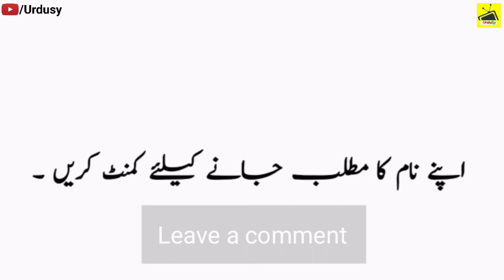Ratib Name Meaning in Urdu & Hindi | Ratib Naam Ka Matlab Kya Hota Hai | Urdusy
Ratib is a Muslim Boy Name, it has multiple Islamic meaning, But the best Ratib name meaning is Arranger, and in Urdu it means مُنتظم.

A beautiful and meaningful name beautifies the personality of the child. Ratib name is a famous Muslim baby name which is often preferred by parents. Ratib name meaning is "Arranger". Ratib name meaning in Urdu is "مُنتظم". Many people with the name Ratib has earned fame all around the world.

Urdu names and meanings, Urdu name dictionary of Ratib راتب, and other Boys names. Urdu names meaning dictionary for Muslim boys, and Muslim girls, Urdu baby name like Ratib and others. A complete Urdu names dictionary, a complete Arabic and Islamic name encyclopedia for new born babies. Ratib Urdu names English meaning. Check Ratib name English and Urdu spelling.

Ratib Name Meaning in Urdu and Hindi | Ratib Naam Ka Matlab Kya Hota Hai | Ratib Naam Ke Mayne Bataiye |Urdusy Ratib راتب Meaning of Muslim Boy Name Ratib - Islamic Baby Boy Name Ratib Meaning in Islam.

Ratib Naam Ka Matlab Kya Hota Hai | Ratib Naam Ke Mayne Bataiye | Ratib Naam Ka Matlab in Urdu & Hindi | Ratib Naam Ka Matlab Bataen | Ratib Naam Ka Matlab Bataen in Urdu & Hindi | Ratib Naam Ka Matlab Batao | Urdusy Official.

Ratib راتب Name Meaning In Urdu Boys Name(Luckynumber,colour,stone)Muslim Islamic Kids/Baby Names (Boys and Girls) with Urdu Meaning, Popular and Famous Names.

Abu Ratib is her Kuniyat (nickname) after the name of her Son Ratib.